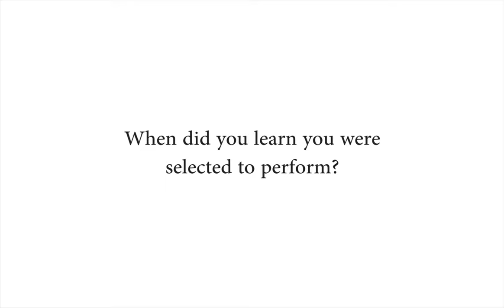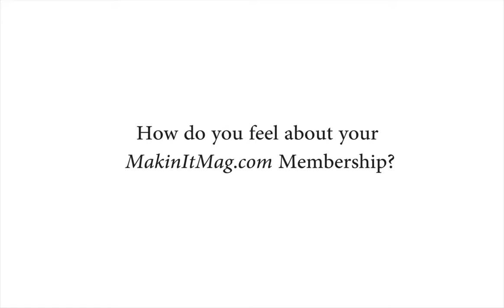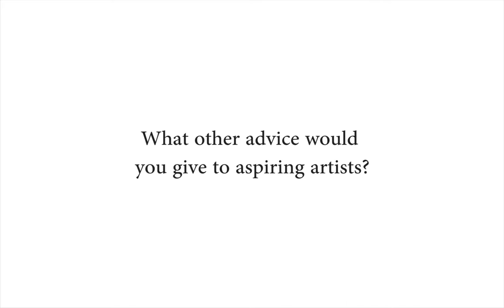Artist uses $29 Membership to Perform for Major Label A&Rs and WIN $500 Cash!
Makin' It Magazine partnered with A&R Management to sponsor an artist to perform in their quarterly A&R Showcase and MakinItMag.com Member, J-Blev was selected to perform. One week later he rocked a crowd of  200+ including A&Rs from Grand Hustle, Interscope and Motown Records and walked away with a $500 Grand Prize.